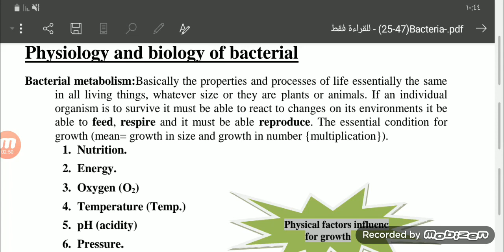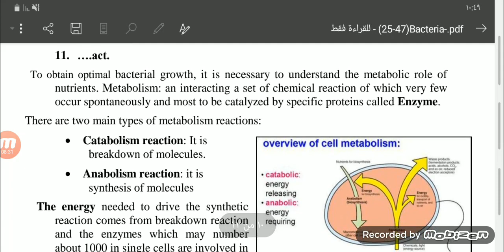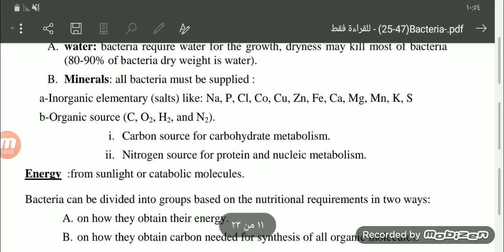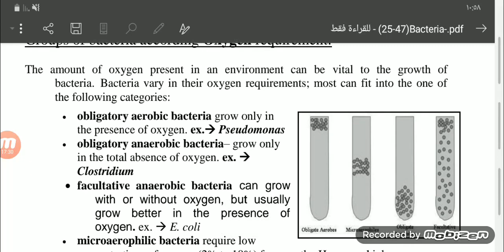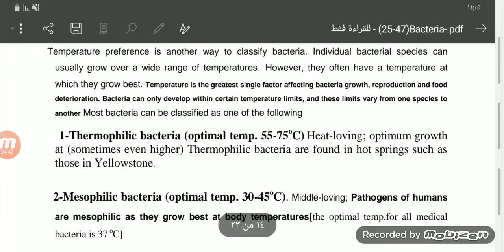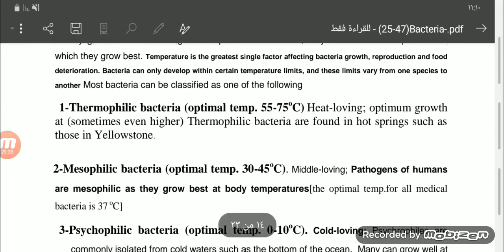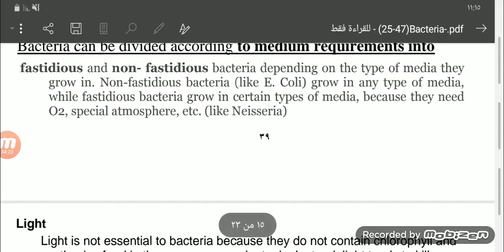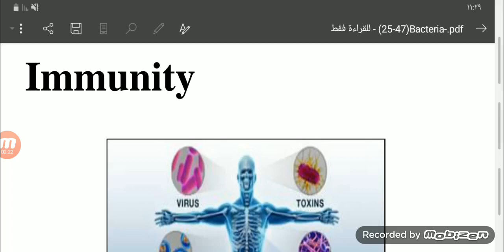٣١ يناير ٢٠٢١